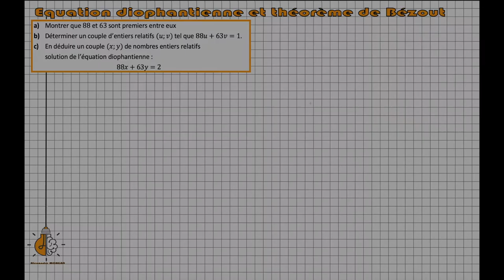TME - Equation diophantienne et théorème de Bézout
On parle aujourd'hui d'équations diophanTienne (du 1er degré) et du théorème de Bézout, qui permet de trouver une éventuelle solution particulière à ces équations du type au+bv=d